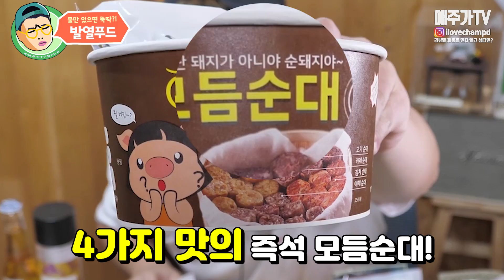뭐 이런게 다있죠? 자체발열 ㄷㄷ 안주 4종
오늘은 신기한 안주가 있어서 구매해봤습니다.
특별한 상황에는 유용할거같습니다.

리뷰하는 것입니다.